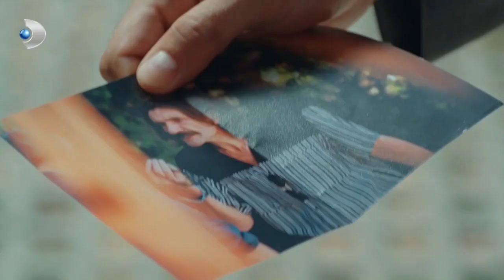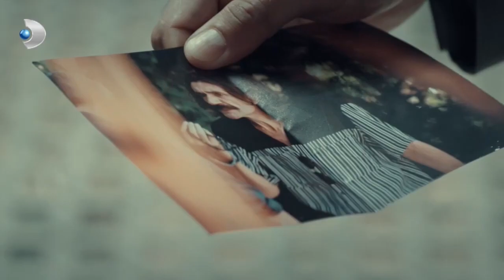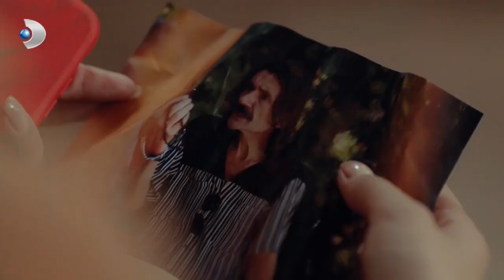Nevin ve Teyzesi, Adem'i Gözetlediler! - Yeni Hayat Özel Klip